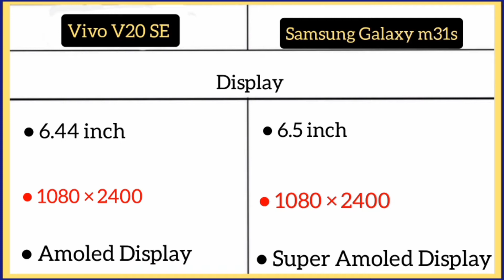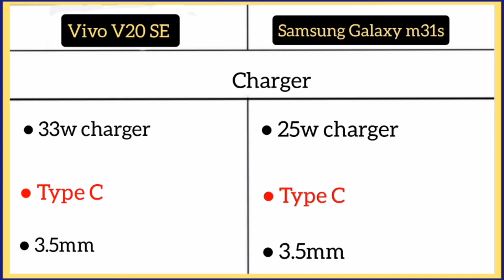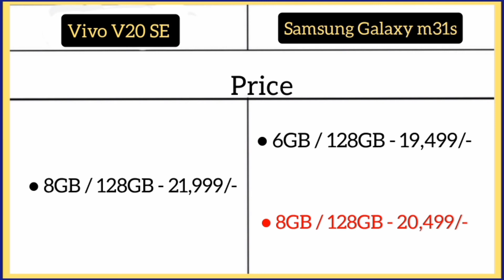Vivo V20 SE Vs Samsung Galaxy m31s